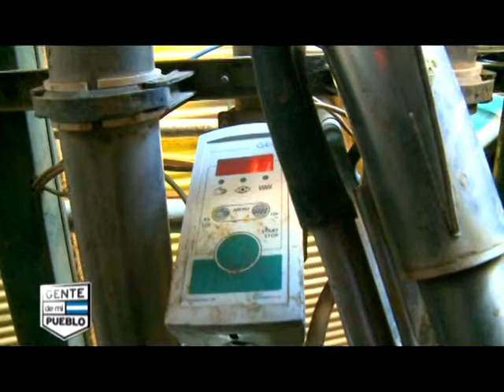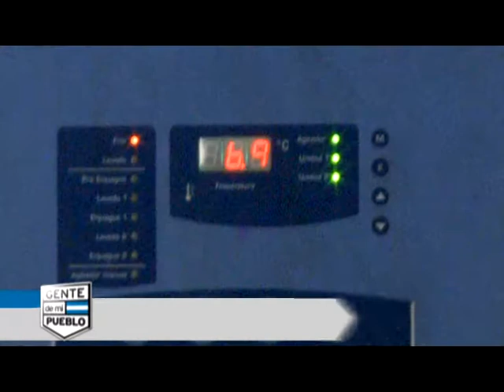PROGRAMA 65 SEGUNDO BLOQUE VIRGEN INDIA TAMBO CBA